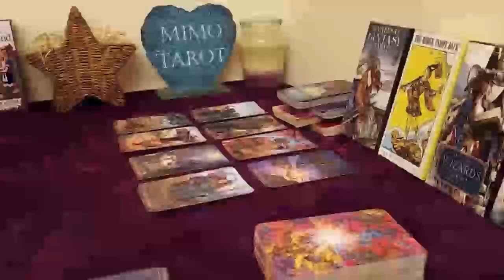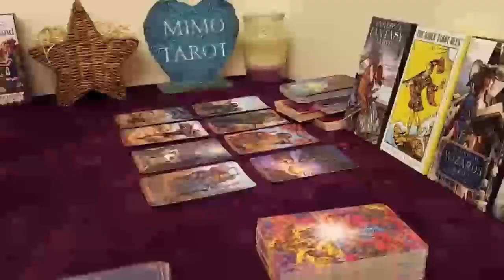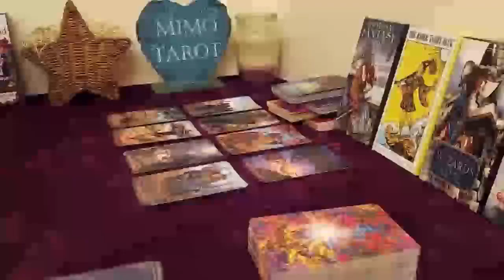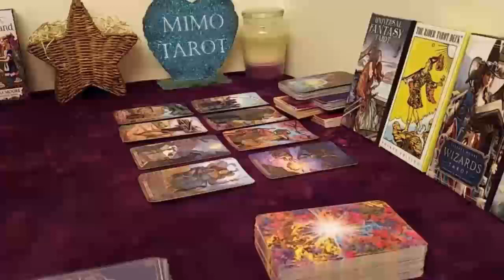PISCES TAROT LOVE READING, AFTER BLOCKING, THEY WANNA SAY SOMETHING